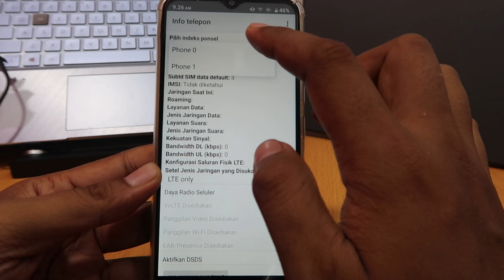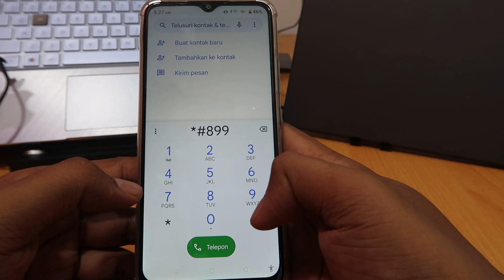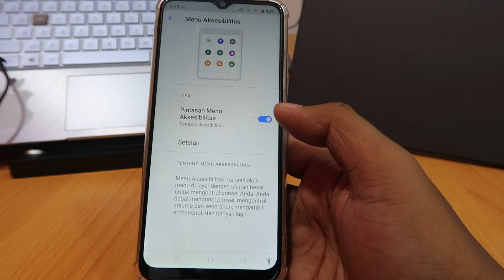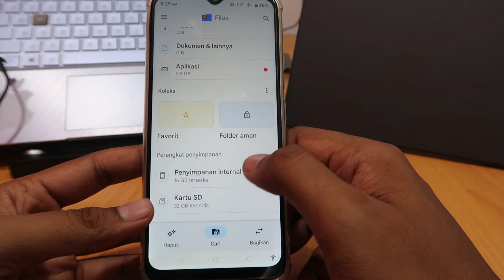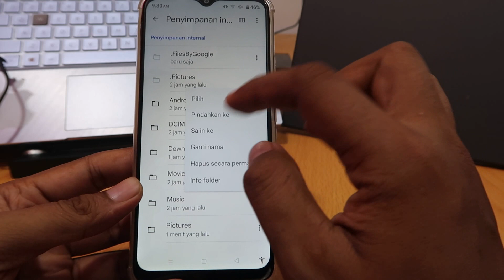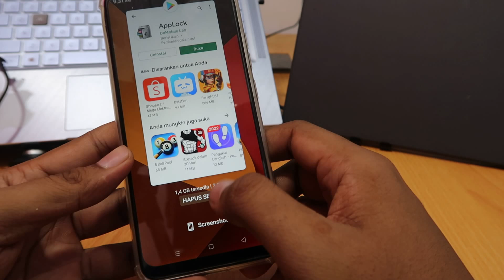Fitur rahasia realme ui go - r edition